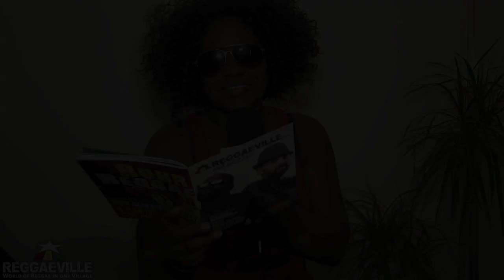Reggaeville-Interview-Feature: Tanya Stephens asks Tarrus Riley @ Chiemsee Reggae Summer 2012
by Markus Hautmann